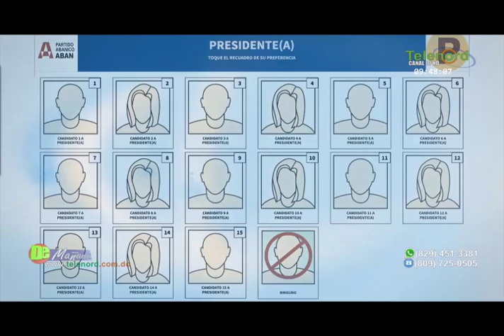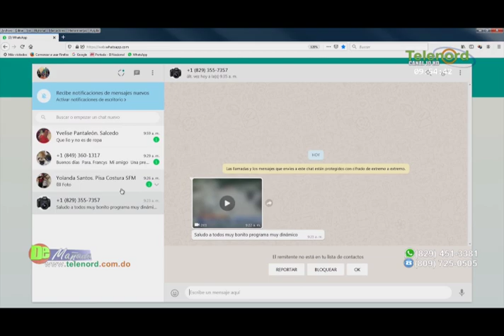Jer Yan Lantigua dice que sería "volver al pasado" utilizar las boletas en las elecciones 2020